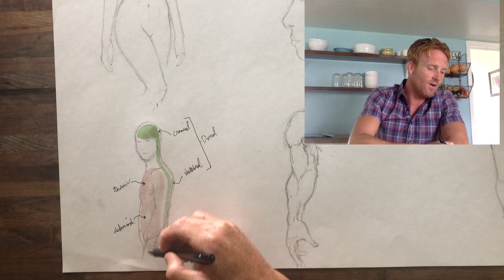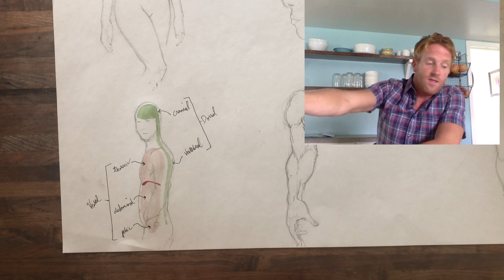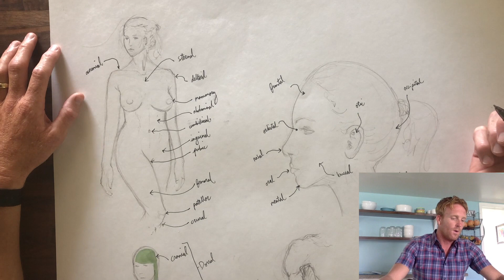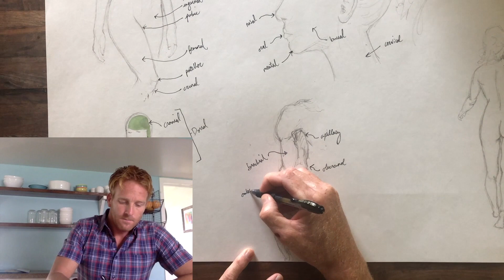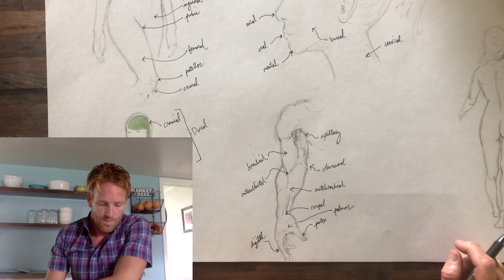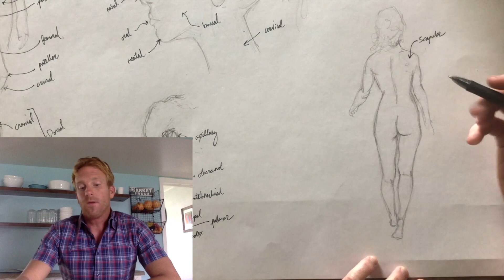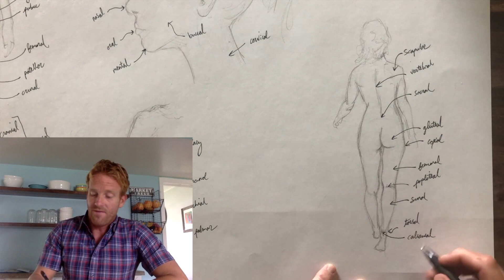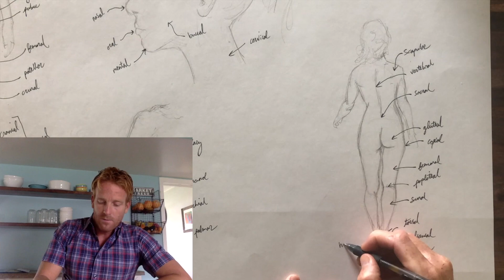The anatomical terms that describe the body and its regions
Dr. Stewart talks about the directional terms, the body cavities, and the names of the different parts of the body